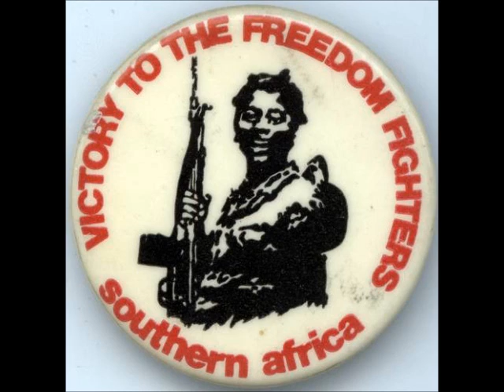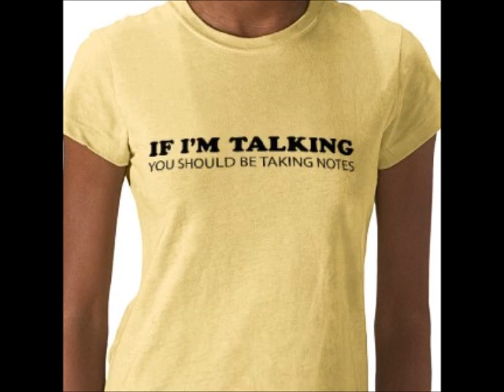The Real Lil Dee - Black Fist (Underground Rap Monster)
man ima fighting for my freedom u would'nt understand while u running round trying to hold hands u dont get it
a marked man planted where i stand i be damn if i dont excersise the 1st amendment
u can label it hate speech idgaf ima say to whom i wanna say it wassup
ima brand u can trust these other rappers faking the funk ill cock back squeeze on u punks
a revolutions what u want u gone get it a class 3 automatic rifle when i spit it
point out the target guaranteed ima hit it and i aint rappin for no motherfucking money or no digits lets get it

im no vigilante but im looking for revenge gather up an army god damn it going in
my ancestors didnt die for this shit i be damn if i die for the same thing bitch
ima make a change in my lifetime even if i gotta do a little time or give my life
the revolutions begun and theres no where to run these white europeans been had it coming
black people round the world living all bummy and it hurts me to my heart that u think that its funny
pimpin my people for power and money then telling me to stfu are u a dummy

wtf is wrong white people are they evil? telling me what i can say to my own people
aint gone ride no way no how time to put a stop to this shit right now
if yo ass is white u need to close yo mouth when im adressing my people i know what im talking about
i dont need yo slave massa ass all over my shoulder you invading my privacy my heart is gettin colder
we gone march on yo ass but this time as some soldiers not no slaves in them chains that u had us in its over
the gigs up motherfucker lay it down this a public broadcast from the underground